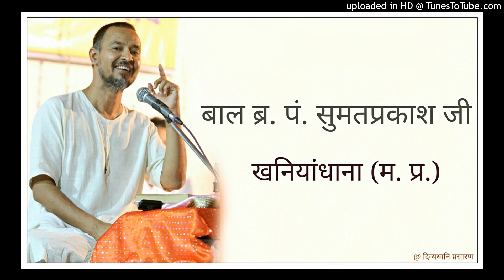11 प्रवचनसार चरणानुयोग सूचक चूलिका : गाथा 211 से 216 : द्रोणगिरी शिविर : 24 मई, 2018 सांयः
पण्डित टोडरमल स्मारक ट्रस्ट, जयपुर द्वारा संचालित एवं श्री गुरुदत्त कुन्दकुन्द कहान दिगम्बर जैन स्वाध्याय मन्दिर ट्रस्ट, द्रोणगिरी द्वारा तीर्थधाम सिद्धायतन में आयोजित 52 वें वीतराग-विज्ञान आध्यात्मिक शिक्षण शिविर -प्रशिक्षण शिविर (रविवार दिनाँक 20 मई, 2018 से बुधवार 6 जून, 2018 तक) के अन्तर्गत बाल ब्र. पं. श्री सुमतप्रकाश जी, खनियाँधाना (म. प्र.) की प्रवचन श्रृंखला प्रस्तुत है।